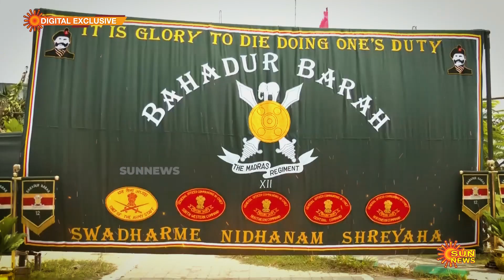Indian Army Weapons Exhibition | இந்திய ராணுவ ஆயுதங்கள்.. ஆச்சர்யப்படுத்திய கண்காட்சி! | Sun News